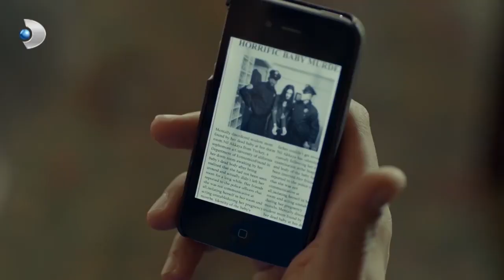Sinan Öldü Mü? - Merhamet Özel Klip